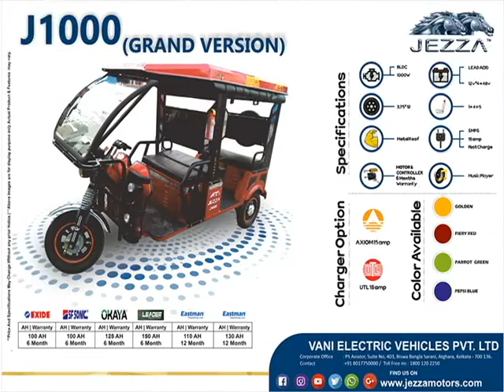Jezza J1000 Grand Version | I-cat approved Top E-rickshaw / Electric Rickshaw manufacturer in India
Jezza Motors is one of the largest manufacturers, suppliers, and dealers of E-rickshaw, cargo E-Loaders in India. We are a highly advanced enterprise specializing in research and development of spare parts of Battery operated electric rickshaws. Presently, we are manufacturing passenger type and loading type e-rickshaws. We can manufacture electric auto rickshaw as per the special requirements of our clients.  Here we are presenting our new model J1000 Grand for low price range.

Model Specifications:
BLDC 1000W Motor, Iron Alloy Wheel, Metal Roof, Motor Controller with 6 months warranty, SMPS, Fast Charging, 12V*4= 48V battery, 4+1 Seat Capacity, Music Player etc.